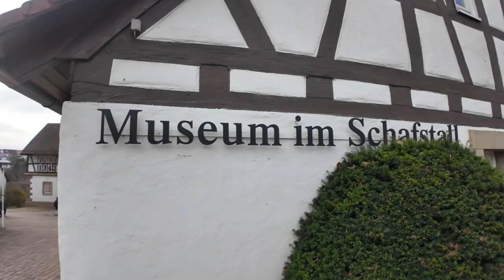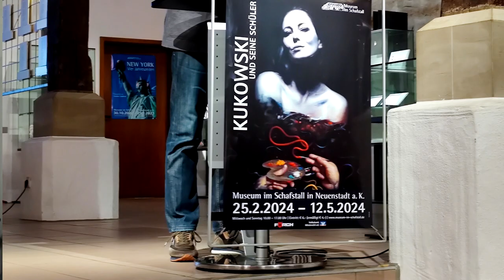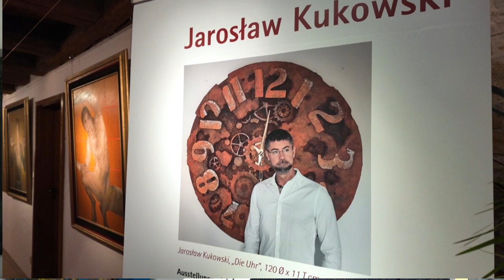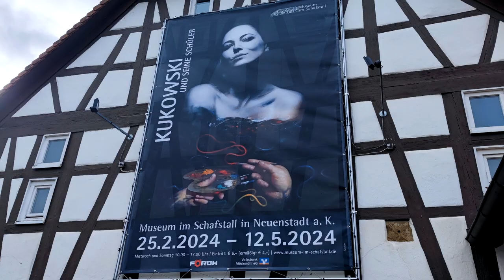Kukowski i jego uczniowie w niemieckim muzeum sztuki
Polscy artyści - uczniowie znanego tczewskiego malarza Jarosława Kukowskiego - w niemieckim muzeum sztuki na zaproszenie dyrektora Huberta Sawatzkiego. Wcześniej wystawiane były tam prace takich artystów jak: Andy Warhol, William Blake, czy Pablo Picasso. 23. lutego miał miejsce wernisaż wystawy "Kukowski und seine Schueler" w Museum im Schafstall w Neuenstadt am Kocher. Wystawa będzie czynna dla zwiedzających do 12. maja. Prezentowanych jest 130 prac mistrza Jarosława Kukowskiego i jego uczniów. Większość prac wypożyczona jest z kolekcji prywatnych oraz muzeów.